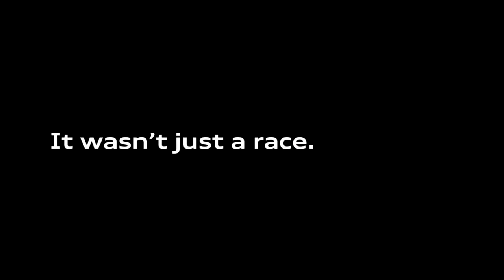Audi Le Mans 24 Hour Race 2014: 'It Was An Honour' Advertisement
I'm a huge fan of the Audi motor company, especially when it comes to the motor sport competition, World Endurance Championship. The highlight of the years season is the 24 Hours of Le Mans race in France. Audi have dominated the winnings at the 24 hour endurance race for over a decade and every year I look forward to their Le Mans inspired advertisments. This advert was made soon after Audi's 1st & 2nd place wins in the Le Mans 24 race 2014 and is paying homage to the newly returned Porsche LMP1 team which really took the fight to their fellow Germans with a very close follow up placings. Hope you enjoy the video!